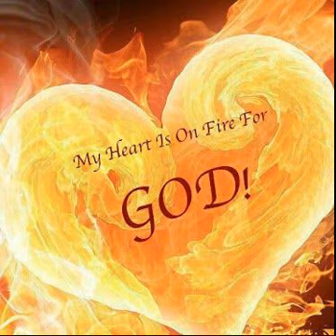I Jesus Christ Want Hearts Of Fire Toward Me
As believers in Jesus Christ Our Lord and Savior want our hearts filled with a fervent fire ablaze with love for Him. In The Book Of Revelations Jesus Christ has said and taught us that He HATES the lukewarm because He does not know where you stand with Him. If you truly love the Lord then pour out all of the love in your heart to Jesus. Love the Lord your God with all your mind, body, soul, strength and heart.